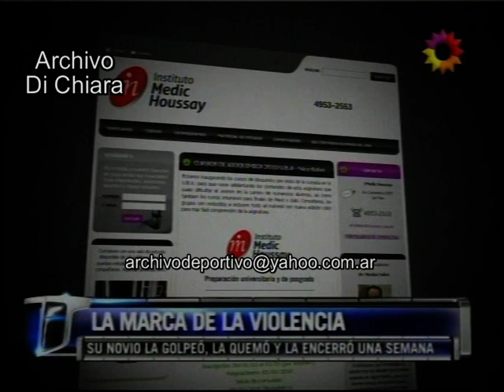Santo Biasatti y Maria Laura Santillan entrevistan a mujer golpeada 2010 DV-30175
Fecha: 31/3/10 31 de marzo de 2010
Código: DV-30175